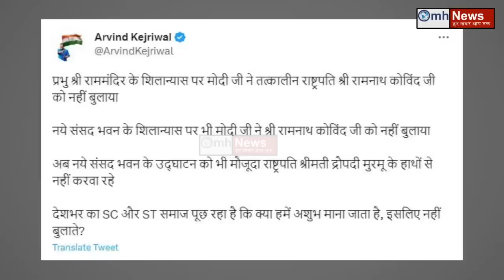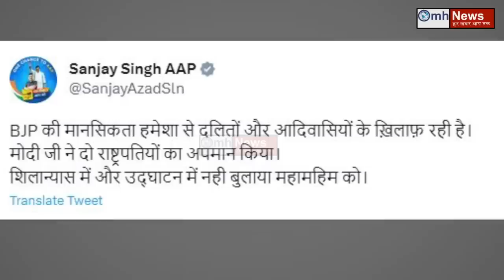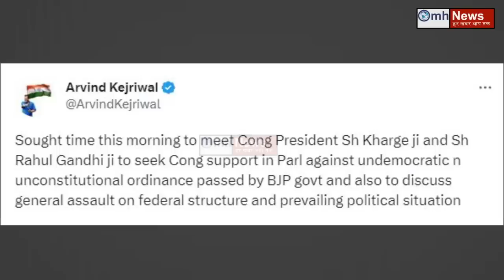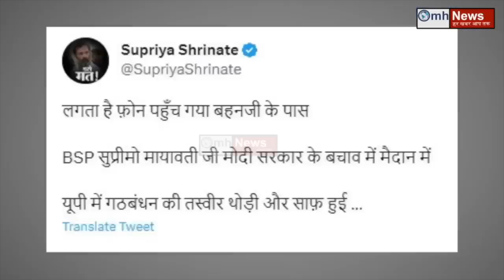नई संसद पर विपक्ष में भगदड़!हो गया खेला Kejriwal-कांग्रेसी चिढ़ कर तिलमिला गए!